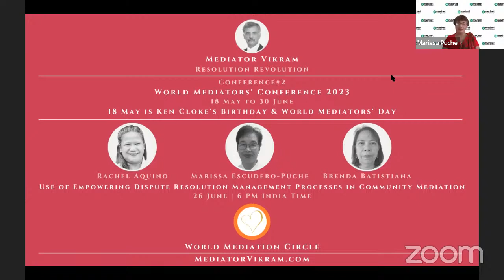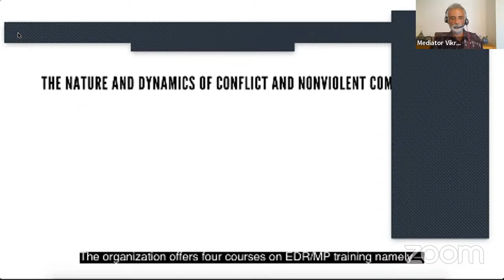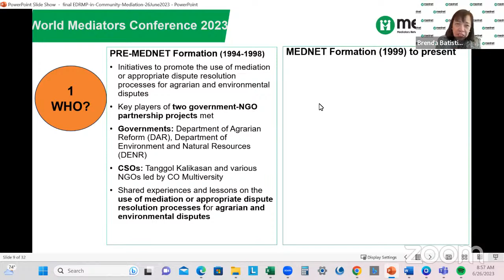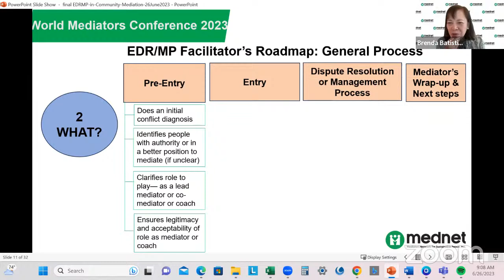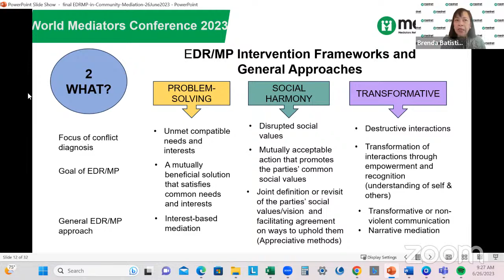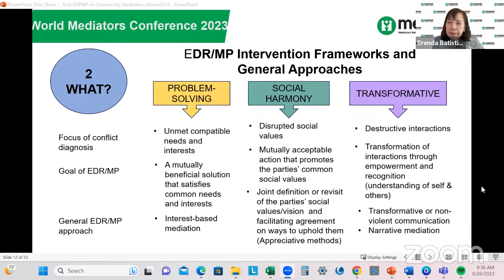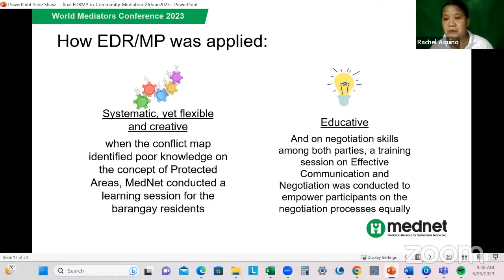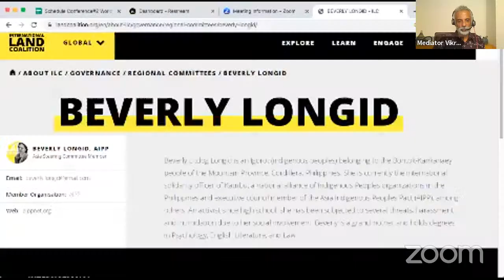Conference#2 Use of Empowering Dispute Resolution Management Processes in Community Mediation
Use of Empowering Dispute Resolution Management Processes (EDR-MP) in Community Mediation
Panelists: Marissa Escudero-Puche, Brenda Batistiana & Rachel Aquino from Mediators Network for Sustainable Peace (MedNet)
26 June at 6 PM India Time

Conference#2
World Mediators' Conference 2023
18 May to 30 June

Conference Schedule with details of Panelists and YouTube links to sessions

Members of World Mediation Circle are invited to participate in the Conference.

Join the World Mediation Circle!
Join the ResolutionRevolution!
and I'll get in touch with you.

The Conference began on 18 May which is Ken Cloke's birthday and I celebrate the day as World Mediators' Day because Ken is a role model for Mediators, a thought leader and Grand Old Man of Mediation in the world. Ken celebrated his birthday with us. Link to the recording is YouTube link is

for more information on Ken.

Sessions of the Conference are live-streamed on my YouTube channel and the recordings are also available there.

There is a Celebrating Ken Cloke! playlist on the channel with the recordings of shows & events in which I've hosted Ken. It's really nice of Ken to give us his time to share his words of wisdom. Link to the Playlist is

There were 93 Sessions with 80 Panelists in World Mediators' Conference 2022. Ken celebrated his birthday with us and gave the Inaugural Address. Link to the YouTube Playlist of the recordings is